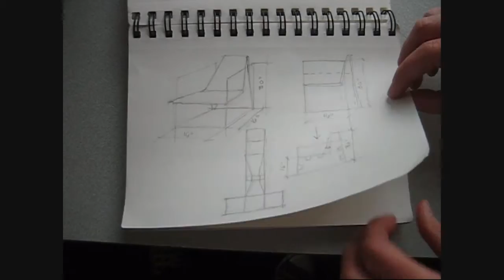Cardboard Chair Short Film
1) What was your design process?
In order to create a durable chair, that was both aesthetic and lightweight, we had to use a very in depth design process.  First, the group used brainstorming and rapid prototyping to create an appealing multi-use chair. During the design process we emphasized a chair that was not limited to one purpose and just as comfortable being a dining room chair s a school desk chair.  We kept in mind the importance of assembly and disassembly for the purposes of mass production and shipping. We made the chair accessible and easy to store. The chair we created was made with double ply C2C certified cardboard and was designed with two intersecting strips of cardboard in order to support the person. Further, the chair was constructed from one 56.5X35.25 sheet of cardboard and made minimal cuts to minimize waste.

How did you deal with observation, brainstorming, rapid prototyping, testing, refining, and implementation?
As a group, we observed and took notes of other successful, chairs that supported at least 200lbs.  Group members were encouraged to create their own independent sketches and models. After a series of reviews, the selections were narrowed down to two designs.

2) In what way is your chair a product of a responsible Cradle to Cradle design process?
The group used cradle-to-cradle design principles as design criteria throughout the process. Our first step was finding C2C certified cardboard. Further, we emphasized minimal waste during the production process and designed a lightweight chair that has a reduced life-cycle analysis though the shipping and production process.

How your group not only address but optimize those design constraints in the final chair design? (Aesthetic character, Function, Durability, Sustainability, and Less is more.)
The durability was expressed through the design of cardboard columns. Appropriate slits in the cardboard were made for each of the cardboard pieces to fit into.  The function of our design included easy accessibility, movement and strong support for our project.  The aesthetic character we used was a simple model created as a tester by one of the group members.  The sustainability included cardboard strips for support, and was tested and recreated according to our results.

3) Where did you get your cardboard from? Why did you choose this source?
We got all of our cardboard from trash cans around campus with 100% recyclable labels. None of our cardboard has any form of tape or paint on it; it is strictly cardboard so it is able to be 100% recyclable.

 4) Provide the actual weight of your chair in ounces.
Our scale was unable to register the exact weight of the chair. We estimate that the chair is between 12-16 ounces